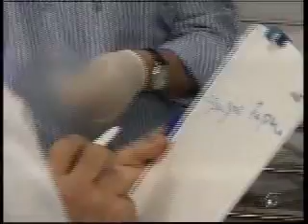U24 Episodio 6-2